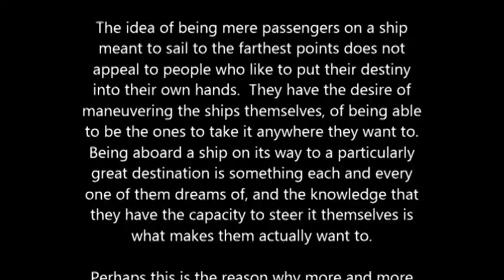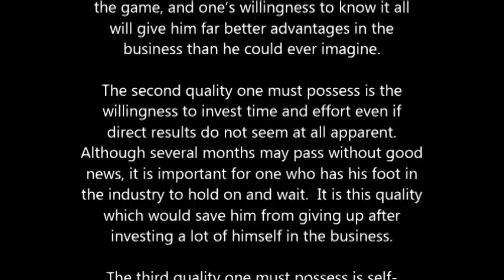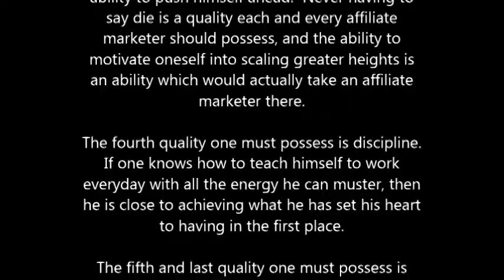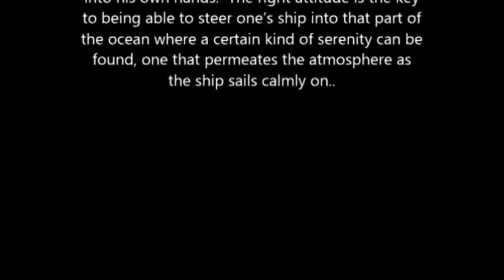5 Things You Must Have to Succeed in Affiliate Marketing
5 Things You Must Have to Succeed in Affiliate Marketing

The idea of being mere passengers on a ship meant to sail to the farthest points does not appeal to people who like to put their destiny into their own hands.  They have the desire of maneuvering the ships themselves, of being able to be the ones to take it anywhere they want to.  Being aboard a ship on its way to a particularly great destination is something each and every one of them dreams of, and the knowledge that they have the capacity to steer it themselves is what makes them actually want to.

Perhaps this is the reason why more and more people are succumbing to one of the most popular businesses around -- affiliate marketing.  It is because in this business, there are no bosses to order the employees around.  There are no deadlines to meet and no clutter of work do to.  One only needs to be equipped with the tools needed to succeed in a business such as this, and he is bound to get what his heart ultimately desires.

Just what are the things needed to be able to succeed in affiliate marketing?  What must one have within himself to be able to do well in this industry?  There is a lot of competition involved in affiliate marketing, and to be able to rise above the norm, one must be equipped with just the right stuff necessary to propel him forward.  There are five things one must ultimately possess if he wants to achieve the glory he is yearning for in this business, and these five things are a must for him to possess to be able to stand out among the rest.

The very first quality one must possess if he wants to try his hand in affiliate marketing is the willingness to learn and be trained.  Treading through unfamiliar territory is scary stuff if one is not properly equipped, and he might get lost amidst a jungle of the unknown.  Learning the tricks of the trade is also an important aspect of the game, and one's willingness to know it all will give him far better advantages in the business than he could ever imagine.

The second quality one must possess is the willingness to invest time and effort even if direct results do not seem at all apparent.  Although several months may pass without good news, it is important for one who has his foot in the industry to hold on and wait.  It is this quality which would save him from giving up after investing a lot of himself in the business.

The third quality one must possess is self-determination.  If one wants to conquer the affiliate marketing world, he must have the ability to push himself ahead.  Never having to say die is a quality each and every affiliate marketer should possess, and the ability to motivate oneself into scaling greater heights is an ability which would actually take an affiliate marketer there.

The fourth quality one must possess is discipline.  If one knows how to teach himself to work everyday with all the energy he can muster, then he is close to achieving what he has set his heart to having in the first place.

The fifth and last quality one must possess is optimism.  Negative attitudes and hearsays should not discourage an affiliate marketer from pursuing what he has to in order to make life better for himself and for everyone concerned.  Neither should anyone influence his attitude toward the business, because once in it, it is a must for him to be the captain of his ship and the master of his soul.

The ingredients to success in a business such as affiliate marketing are diverse and manifold, but the most important thing one needs to be able to make it big lies in himself alone.  It is he who has the capacity to do everything to be able to realize his prospects, and the desire which fuels his heart in doing so is the gasoline which should keep the engine going.

Affiliate marketing is all about putting one's fate into his own hands.  The right attitude is the key to being able to steer one's ship into that part of the ocean where a certain kind of serenity can be found, one that permeates the atmosphere as the ship sails calmly on.